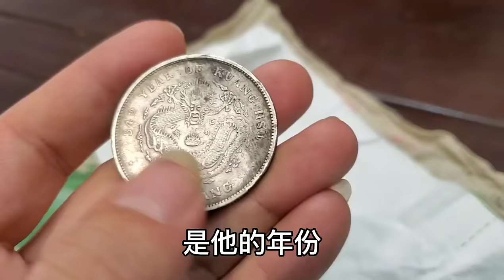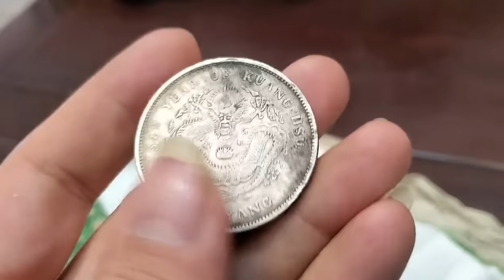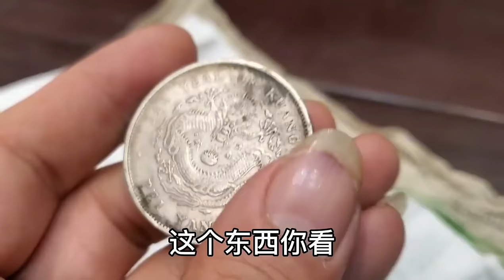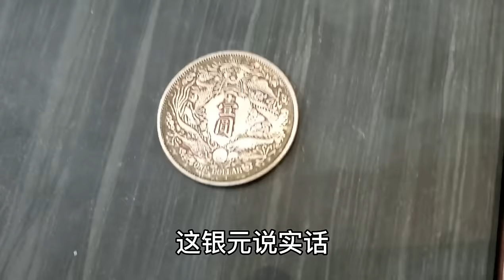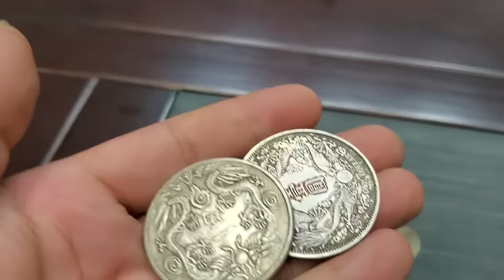姥爷留下一枚带龙的银元，女子说至少能值六百万，小闫鉴宝怎么说【小闫打铁镯】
姥爷留下一枚带龙的银元，女子说至少能值六百万，小闫鉴宝怎么说